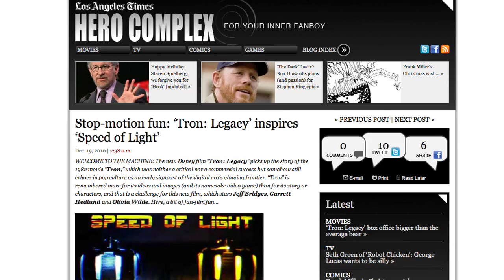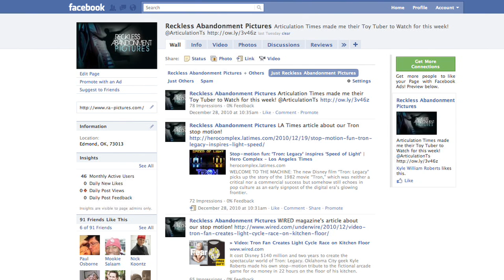2011 Update!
We've got some big projects in the making for 2011, be sure to check out the end of this video to see how YOU can be in a stop motion I'm working on!

Simply shoot me an e-mail if you'd like to be involved in this project, I'll be picking a "subscriber of the day" So you have also need to make sure and subscribe! I'll send you this button and post many of your photos on Facebook until the project is complete!